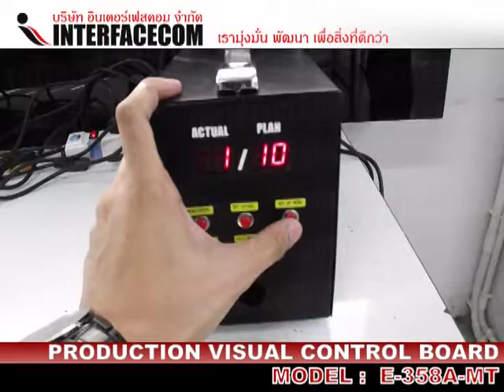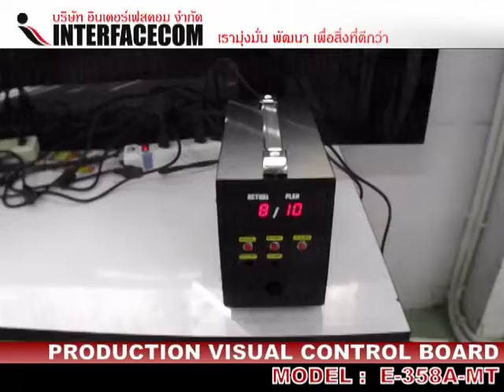PRODUCTION VISUAL CONTROL BOARD (E-358A-MT)